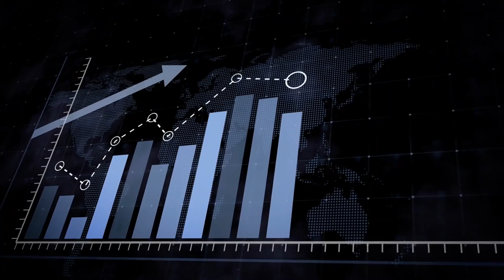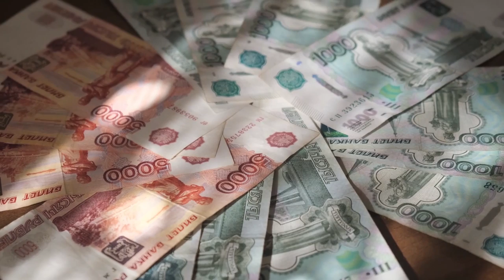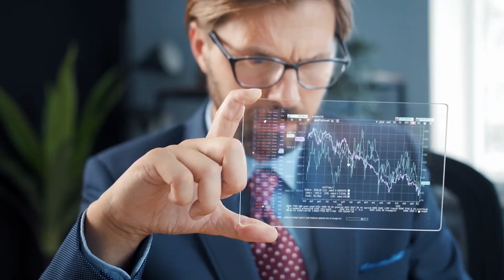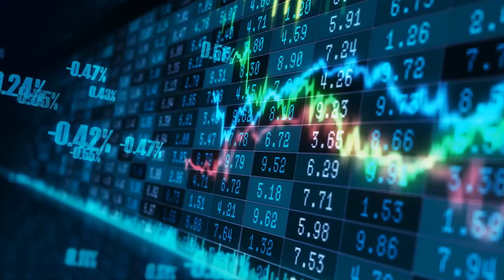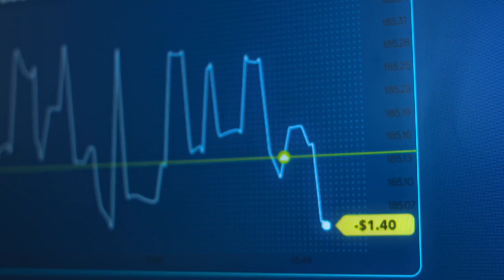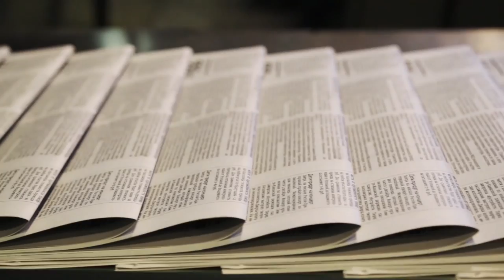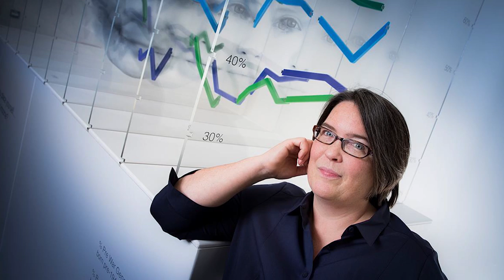WILL THE ECONOMIC CRISIS RUIN YOUR CHRISTMAS? || Spending Money For Christmas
FinancialBites presents to you the full video of Will The Economic Crisis Ruin Your Christmas? || Spending Money For Christmas.
Are you worried about the economy and how it will affect your holiday plans? In this video, we'll explore whether the economic crisis will ruin your Christmas. We'll talk about the potential financial consequences of the crisis, and whether you should spend money on Christmas gifts.
☑️ Subscription Link: shorturl.at/bzLY4
Today's Video I Discussed The Truth About SPENDING MONEY FOR CHRISTMAS. So Watch This video carefully. I hope you will have a good time here.

➡️ I hope I've articulated everything clearly in this video. If not, I'll clarify in comments. Thanks to everyone who appears in this video and thanks to everyone who watches this video! If you have any questions, feel free to post them in the comments below. I will be happy to answer & help you out.
understanding finance
should you spend Money on Christmas?
Economic Effect
How Christmas Affects the Economy
Economics of Christmas
Is Christmas GOOD For the Economy?
Christmas Effect
CHRISTMAS MONEY
christmas economics explained
Christmas presents
World Economy